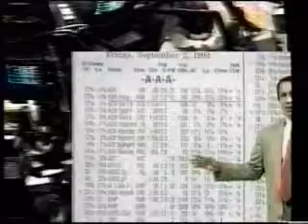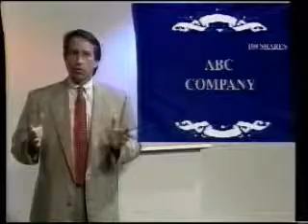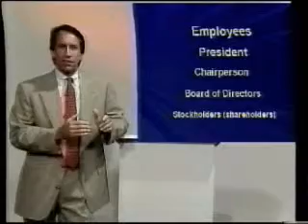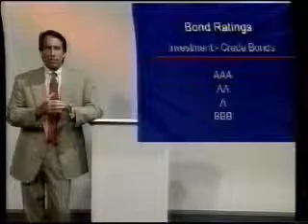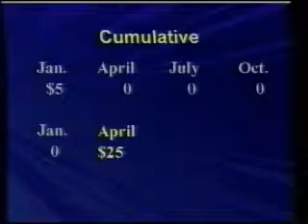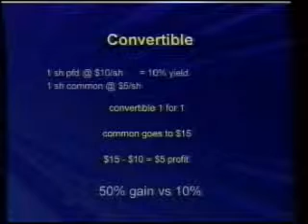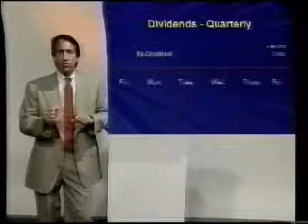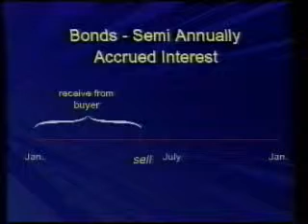Fundamentals of Stocks and Bonds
What is a stock? What is a bond?  How are they bought, sold, and quoted?  How do you tell how safe they are? This video teaches the fundamentals. This is chapter 1 is the Money School Educational Series.